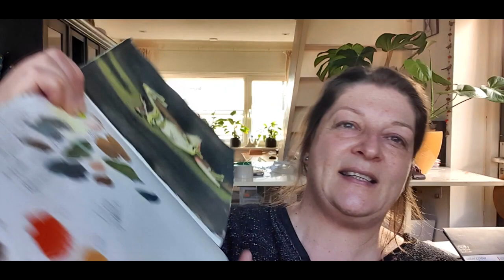Watercolor Exercise on Abstract Watercolor stain: #9/100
Interesting links from the video:
Aljoscha Blau’s wonderful book about gouache (available in English “Rediscovering Gouache”!!!)
Fritjoff Capra and Pier Luigi Luisi’s The Systems View of Life